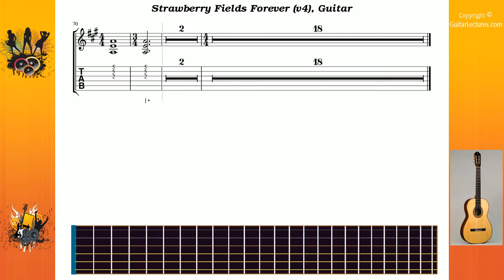Strawberry Fields Forever (v4) - Beatles The - Guitar